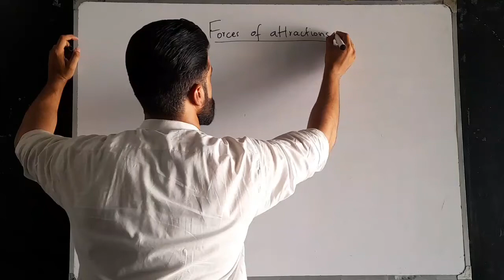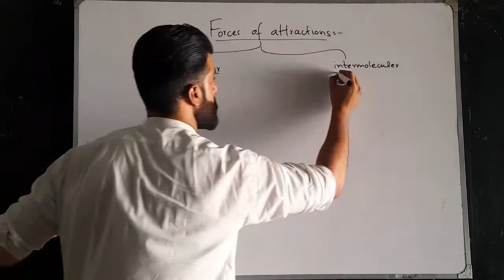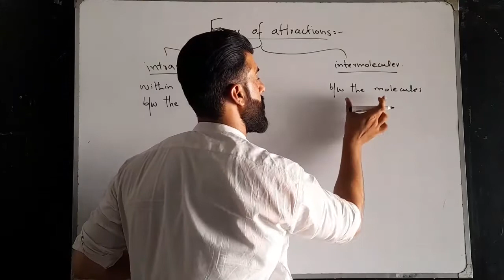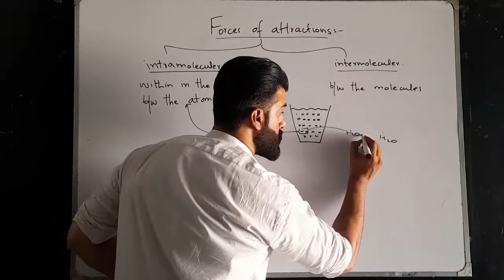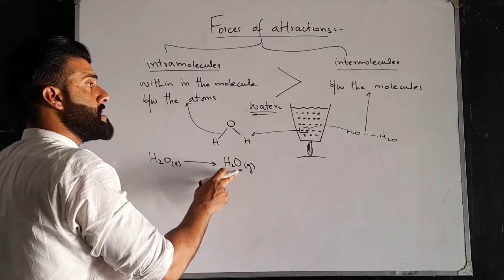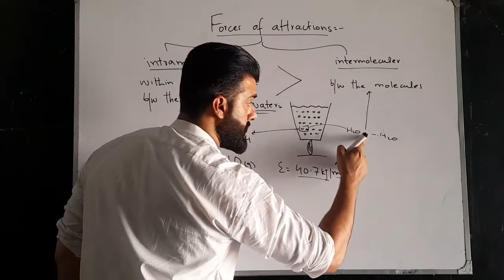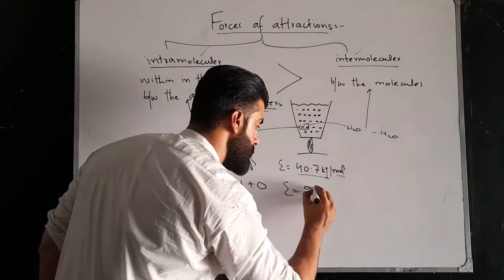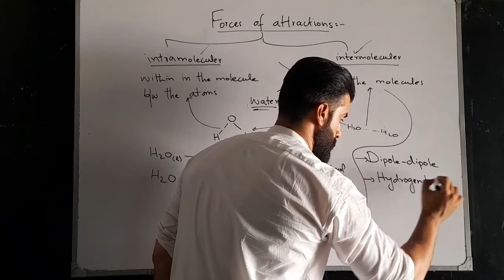Class 11 Chapter 5 - Intramolecular vs intermolecular forces by Tariq Pathan